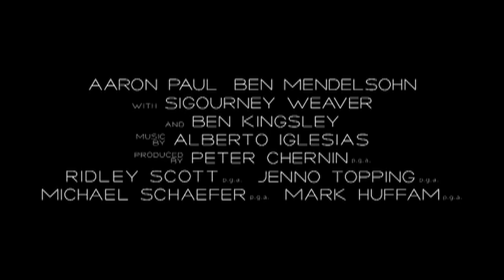EXODUS: GODS AND KINGS | Telugu Official Trailer 2 [HD]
From acclaimed director Ridley Scott (Gladiator, Prometheus) comes the epic adventure "Exodus: Gods and Kings," the story of one man's daring courage to take on the might of an empire. Using state-of-the-art visual effects and 3D immersion, Scott brings new life to the story of the defiant leader Moses (Christian Bale) as he rises up against the Egyptian Pharaoh Ramses (Joel Edgerton), setting 600,000 slaves on a monumental journey of escape from Egypt and its terrifying cycle of deadly plagues.

Writers: Steve Zaillian, Bill Collage, Adam Cooper
Actors: Christian Bale, Joel Edgerton, Aaron Paul, John Turturro, Sigourney Weaver, Ben Kingsley